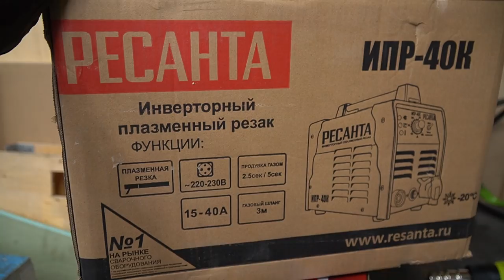Советы и Хитрости Мастеров по Дому, Которые Действительно Помогают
действует до 30.09
на официальном сайте: